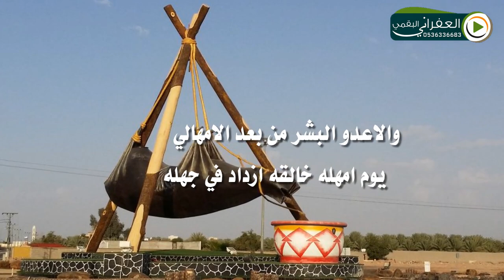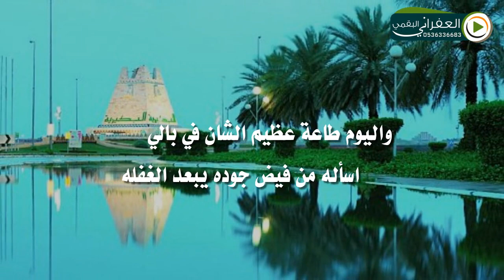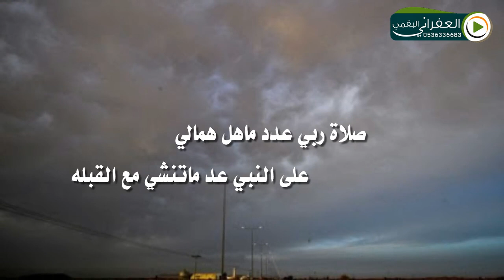شيلة توبة مذنب ( مع مناظر من البكيريه ) كلمات عبدالعزيز محمد المحسن اداء مشعل العازمي